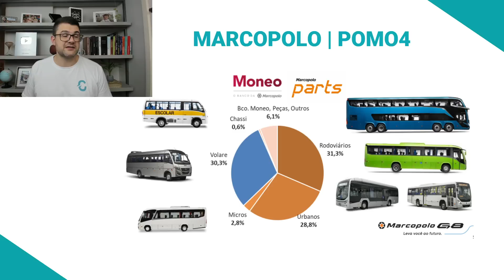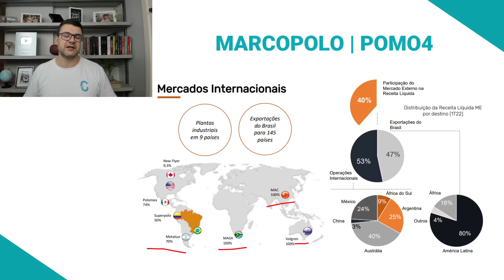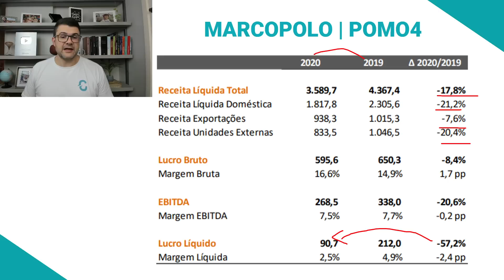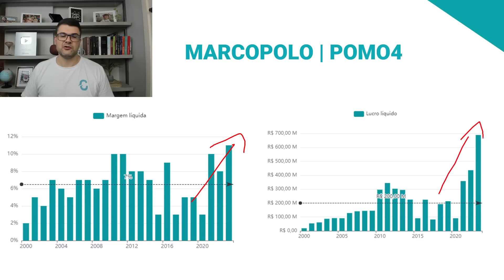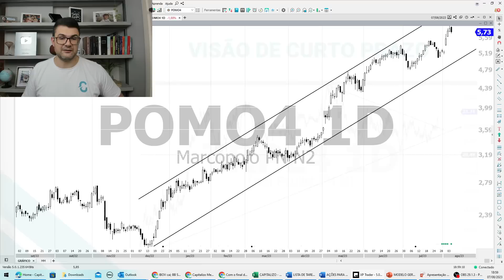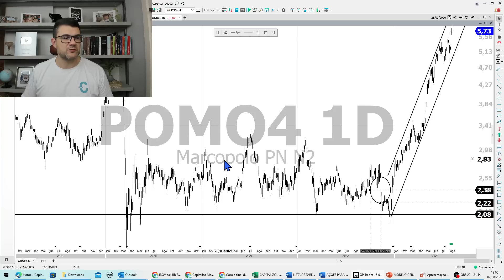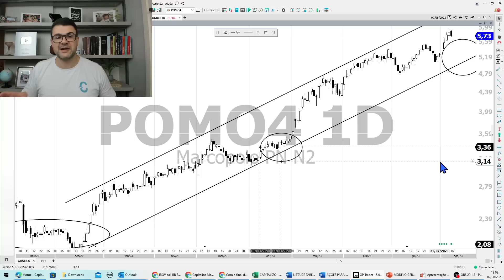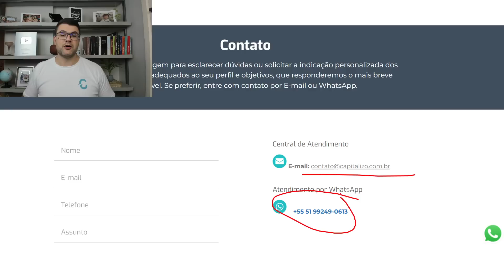CONHEÇA A MELHOR SMALL CAP PARA OS CURTO, MÉDIO E LONGO PRAZOS | MARCOPOLO | POMO4 | POMO3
🏷 Utilize o cupom SEMDESGOSTO direto na área de assinatura do nosso site, e garanta um DESCONTO DE ATÉ 30% na assinatura dos nossos produtos. Clique e assine agora

📰 Para ficar sabendo de tudo sobre as últimas notícias do Mercado Financeiro, Ações e Bolsa de Valores, visite o nosso blog